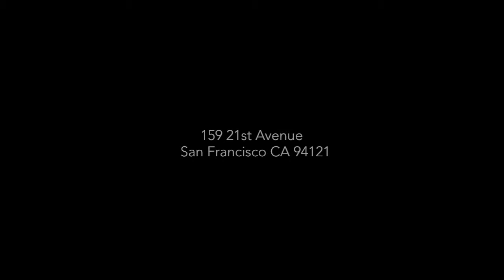159 21st Avenue San Francisco, CA 94121